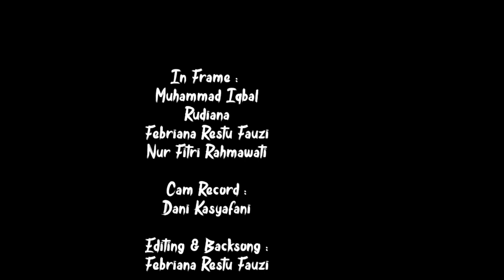Cinematic Martial Art || Cinematic Pencak Silat || Pencak Silat Kuningan Jawa Barat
Cintailah kesenian dan Budaya Indonesia, Diantara beberapa kesenian yang ada, Pencak silat merupakan kesenian asli dari Indonesia. Pencak silat merupakan  warisan leluhur yang harus kita jaga dan lestarikan